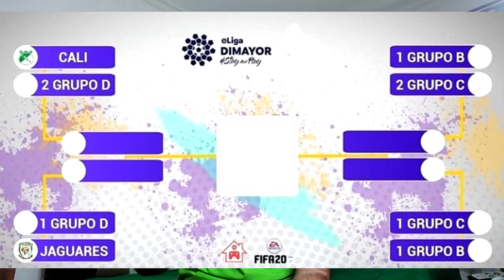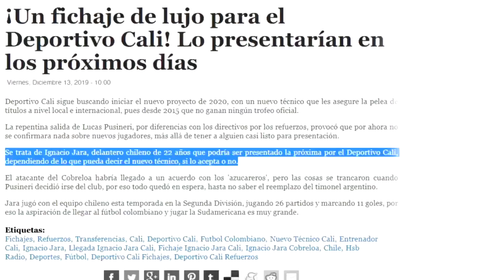¿URIBE y la reactivacion del FÚTBOL?| Con RIONEGRO a cuartos ELIGA| ENCUENTRO EXARQUEROS DeporCali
9° edición de tarjeta Verde, trae para ti la actualidad del fútbol, inclusive en esta edición (del Fútbol Mundial), pero obvio dando prioridad a la actualidad del Glorioso Deportivo Cali. TarjetaVerde .